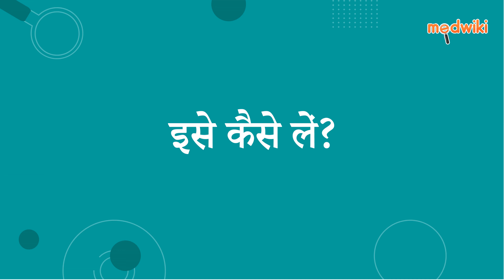वेनडेप-डी 50 टैबलेट ईआर | AI Uses, Work and How to take In Hindi.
वेनडेप-डी 50 टैबलेट ईआर
Composition- डेस्वेनलाफैक्सिन (50एमजी)

Introduction
इसका उपयोग डिप्रेशन के उपचार में किया जाता है।

डेस्वेनलाफैक्सिन मस्तिष्क में रासायनिक संदेशवाहक (सेरोटोनिन और नॉरएड्रेनालाईन), प्राकृतिक पदार्थ के स्तर को बढ़ाकर काम करता है जो मानसिक संतुलन बनाए रखने में मदद करता है।